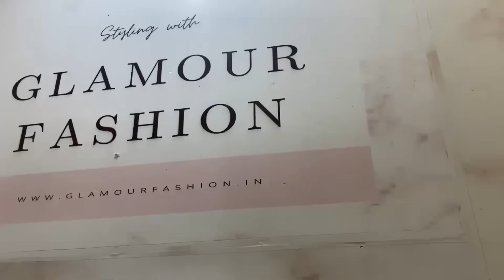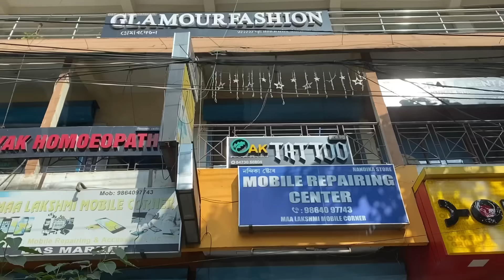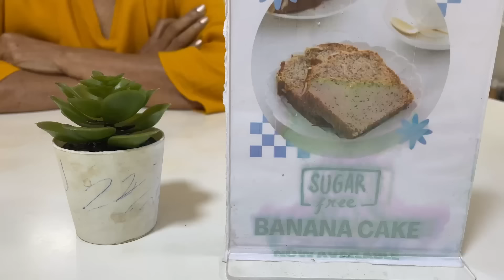Khawvel Zawng Zawng Ah Mizo Chawhmeh A Tui Berrr